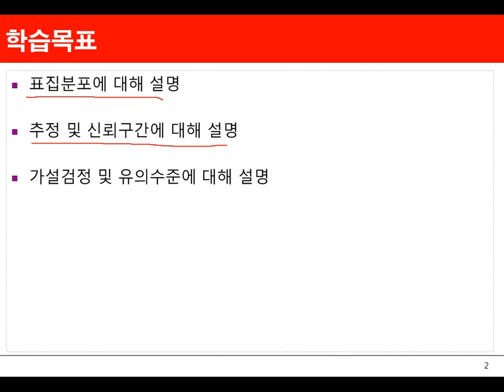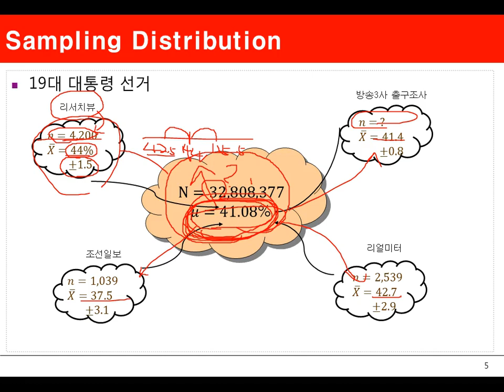Ch06_01.표집분포와 가설검정(표본조사하는 이유)01